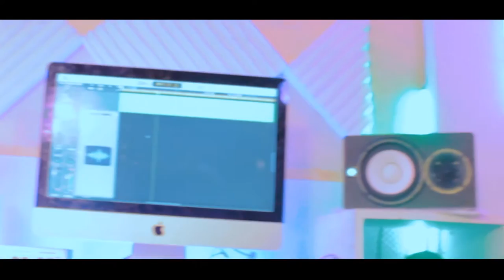S Diva - Subira (Acoustic Video)